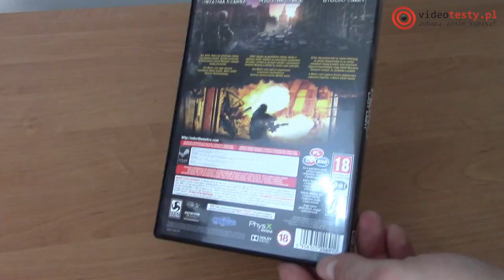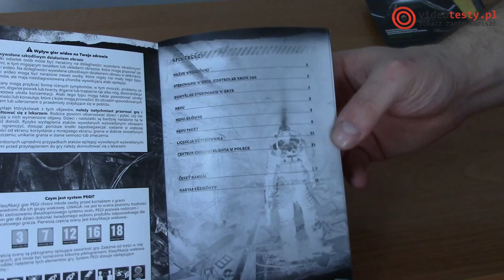Testy kart graficznych nowe gry w stawce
Redakcja Portalu
VideoTesty.pl